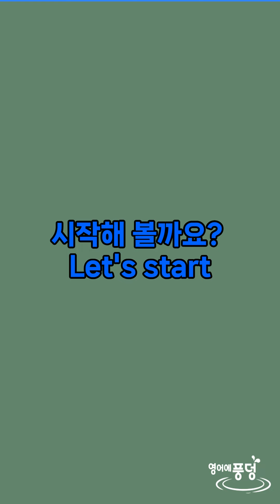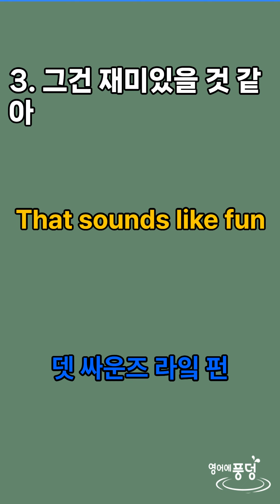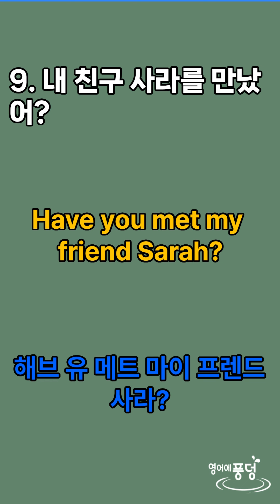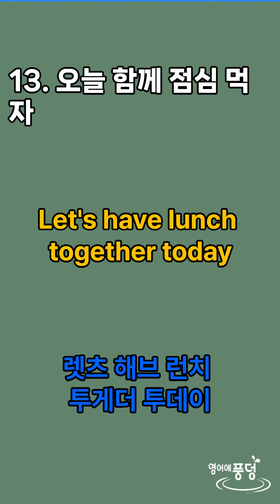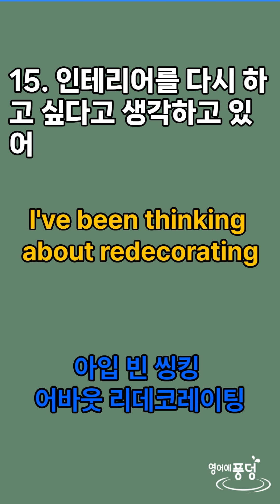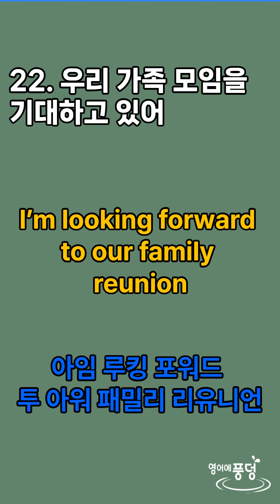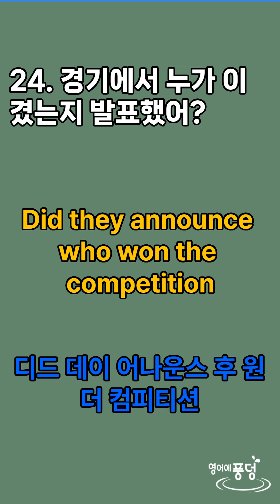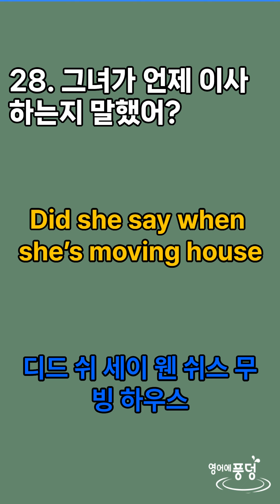외우지 말고 틀어 만 두세요. 기초영어문장 30개 (16) 왕초보 영어듣기 생활영어회화 패턴영어 생활영어 기초영어회화 초보영어회화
외우지 말고 틀어 만 두세요.

이 영상에서는원어민이 자주쓰는 영어문장 30개를 반복 청취 해드립니다.

"구문을 통한 원어민의 자연스러운 영어 회화를 익히는데 초점을 맞추고 있습니다.

이 영상에서는 총 30개의 예문을 통해 영어듣기, 생활영어회화 생활영어, 기초영어회화, 그리고 초보영어회화를 모두 다룹니다. 이 교육용 영상은 원어민들이 흔히 사용하는 회화 표현을 간편하게 학습하고자 하는 분들에게 매우 도움이 됩니다. 영상의 설명과 함께 제공되는 다양한 예문은 여러분의 영어회화 실력 향상에 기여할 것입니다. 지금 바로 이 영상을 시청하게 되면, 이 구절을 자연스럽게 활용하는 원어민처럼 선명한 원어민 발음과 함께 영어 커뮤니케이션 능력을 끌어올릴 수 있는 좋은 기회가 될 것입니다. 여러분의 영어 학습에 큰 효과를 가져올 것이라 확신합니다. 즐겁게 배우세요!